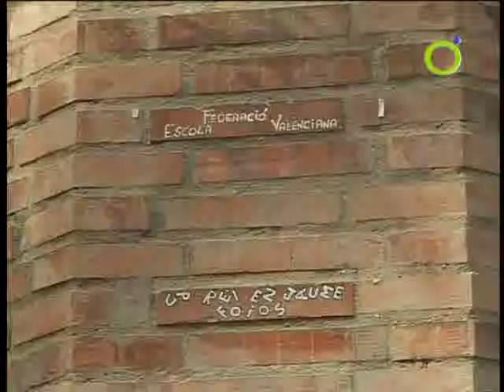Programa especial 'dia dels innocents' 3/5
presentat per Manel Alamo i Ignasi Muñoz